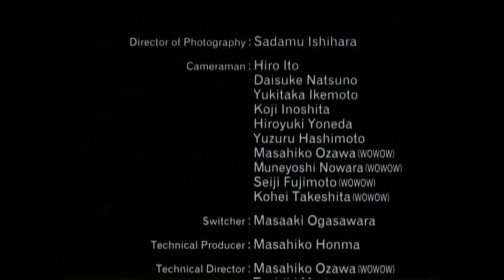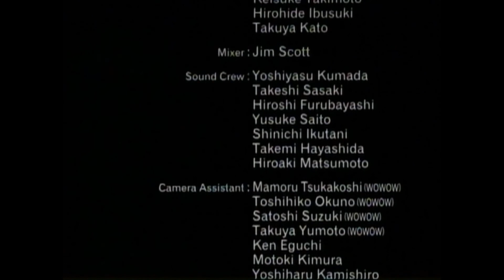Red Hot Chili Peppers - 1.09.00 - Nippon Budokan - Tokyo, Japan (Full Broadcast Pro!)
Red Hot Chili Peppers - 1.09.00 - Nippon Budokan - Tokyo, Japan
(Audio Remastered! - Video HD Up-Converted)

1. Around The World
2. Give It Away
3. Scar Tissue
4. Suck My Kiss
5. If You Have To Ask
6. Blackeyed Blonde
7. I Could Have Lied
8. Organic Anti-Beat Box Band
9. I Like Dirt
10. My Lovely Man
11. Jam
12. Right On Time
13. Under The Bridge
14. Me & My Friends

15. Sir Psycho Sexy
16. Fire

I remastered the original audio to enhance the upper mid range. The snare drum and vocals were subdued in the original mix and were in need of some boosting. The overall original audio source is fantastic!

Songs reportedly performed that night, but not included or broadcasted were "Tiny Dancer" "Otherside" and "Californication"

This is one of my favorite documents of this era. I think the director did an excellent job with the editing, and the camera work is excellent. The quality of the video and audio is excellent, and the performances are all very good. Anthony particularly sings extremely well on this night.